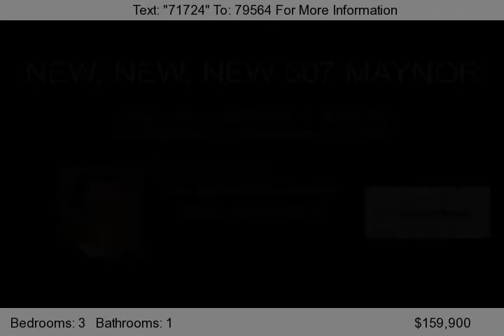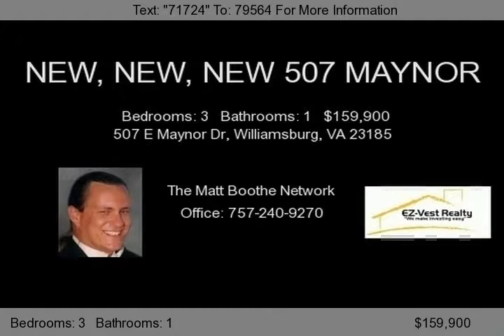507 E Maynor Dr, Williamsburg, VA 23185